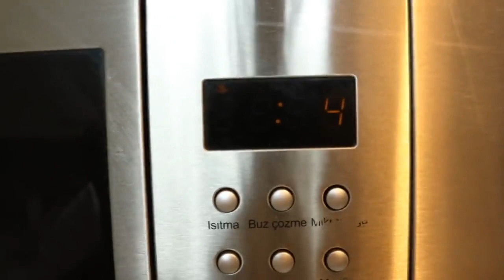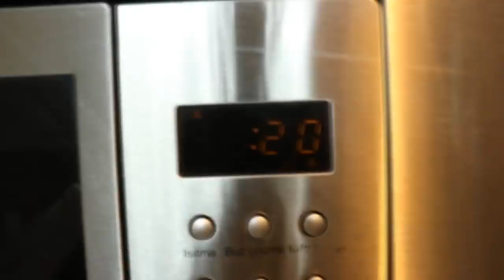Tutkalsız Borakssız Slime Test Tek Malzeme ile Slime